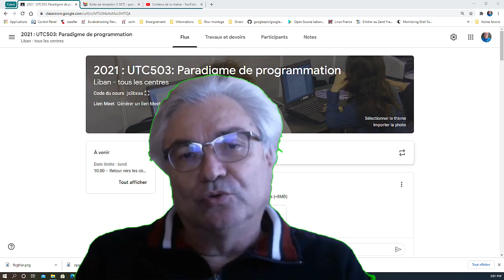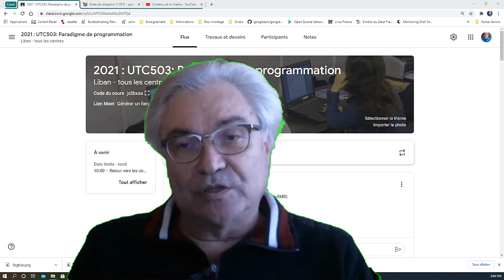Présentation Fichiers et encodage en Python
Python / fichiers / chemin / répertoires / encodage

Introduction à la série de présentations concernant le système de fichiers, les fichiers et l'encodage des fichiers textes